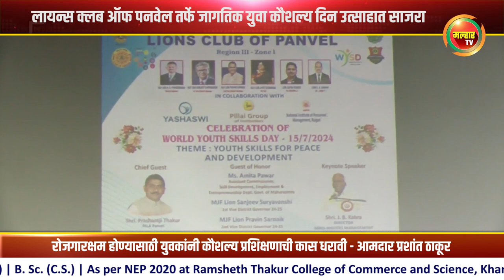लायन्स क्लब ऑफ पनवेल तर्फे जागतिक युवा कौशल्य दिन उत्साहात साजरा !!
रोजगारक्षम होण्यासाठी युवकांनी कौशल्य प्रशिक्षणाची कास धरावी - आमदार प्रशांत ठाकूर ;